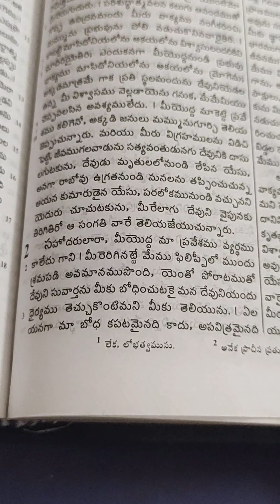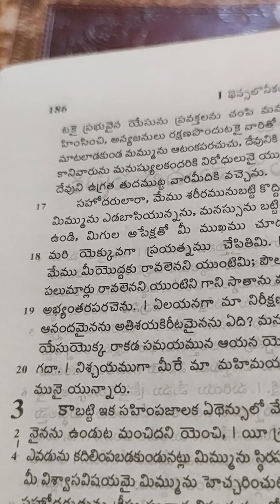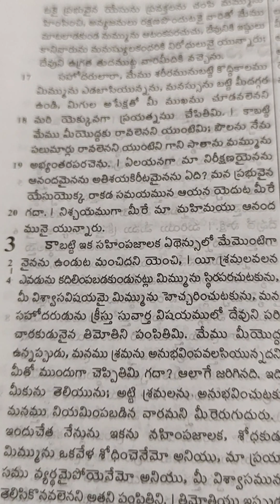1. Thessalonians. 2. Telugu